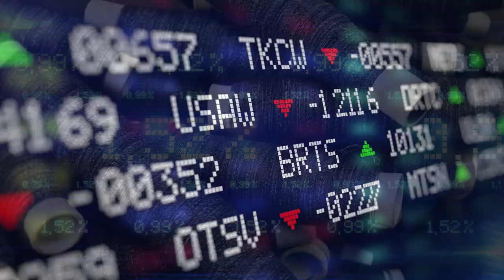Curso Economía para una ciudadanía crítica | Semana 4